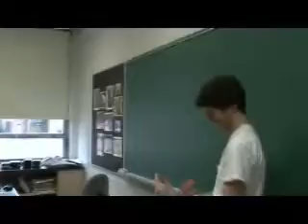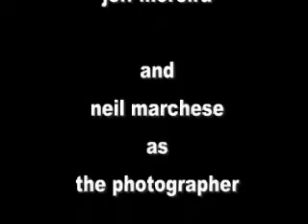This is Rock Band Part 2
Jeff and Jimmy get Rock Band. Part 2.